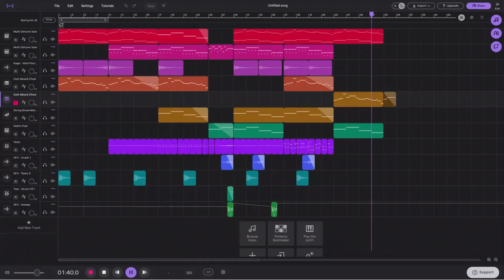[Soundtrap] Something Good! #2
Currently looking for [free] decent editors for shell shockers content.

All content on this channel is owned and edited by Bosey. For use of his content please email or call him using the following:
(text is most recommended for faster reply)
Use these methods for offers or questions!